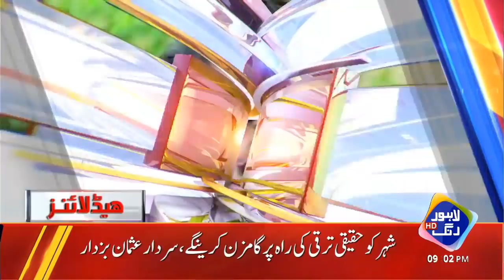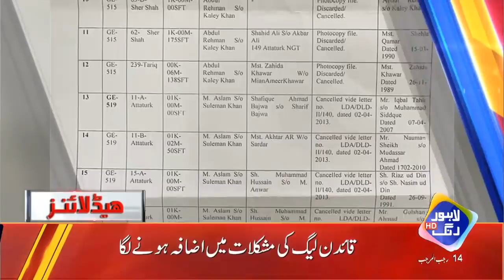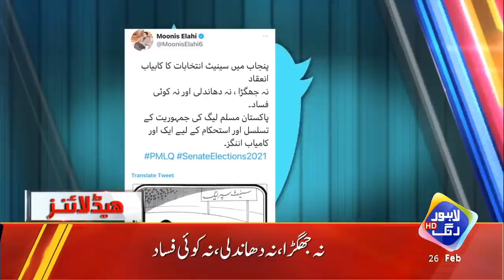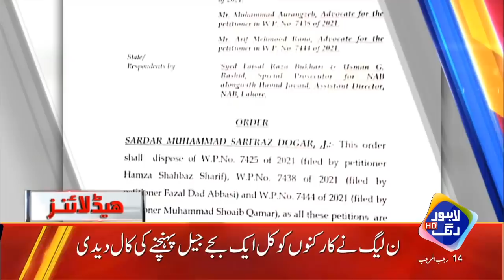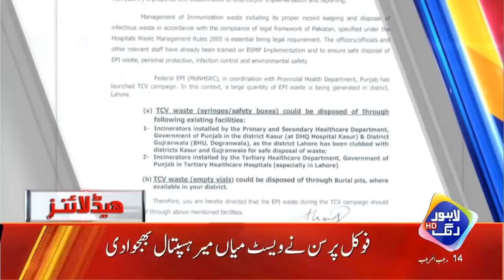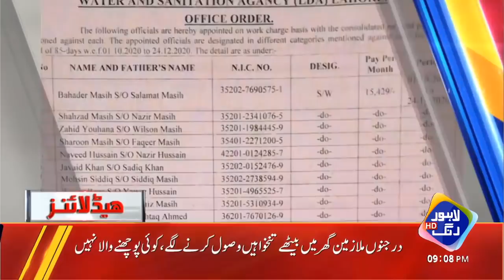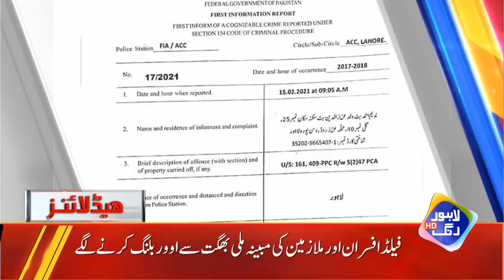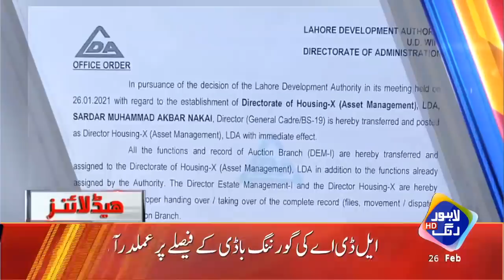N League Ko Bara Jhatka | Headlines 9 PM | 26 February 2021 | Lahore Rang